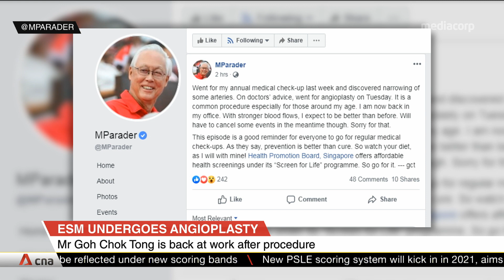ESM Goh Chok Tong back at work after angioplasty procedure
Emeritus Senior Minister Goh Chok Tong is back in the office, after undergoing an angioplasty on July 23. Mr Goh, 78, posted on Facebook that the procedure was recommended after doctors discovered the narrowing of some arteries during his annual medical check-up last week.